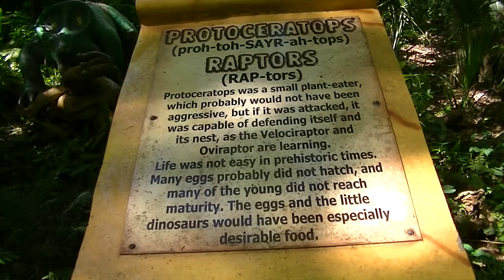Protoceratops & Raptors at Dinosaur World FL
This video shows the Protoceratops and Raptors sections at Dinosaur World FL. This was filmed on May 30, 2015.